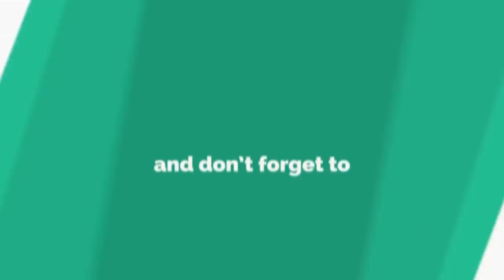Maryaj Vebal epizod#6..kiyes kap bon nan fanm nan